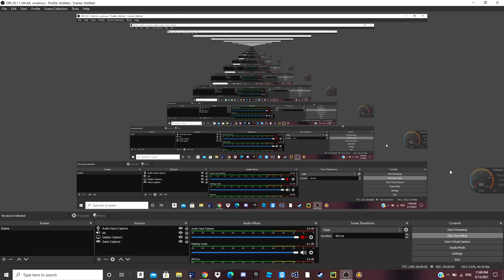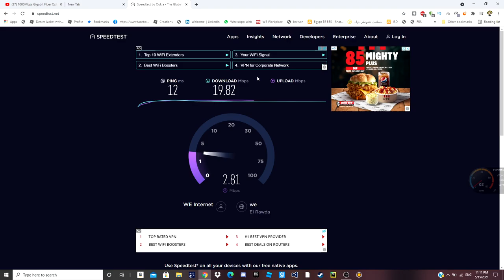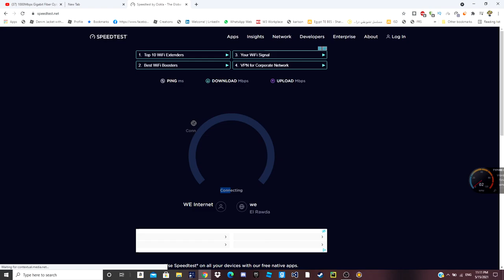WE speedtest 30 mbps Internet plan